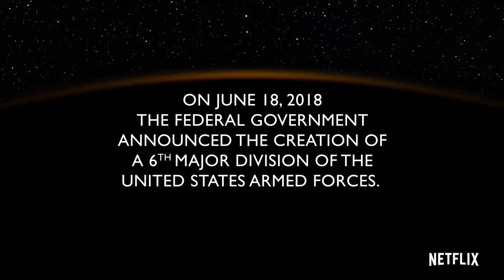Space Force Announcement Netflix (Steve Carell)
From the guys that brought you The Office. Welcome to Space Force.